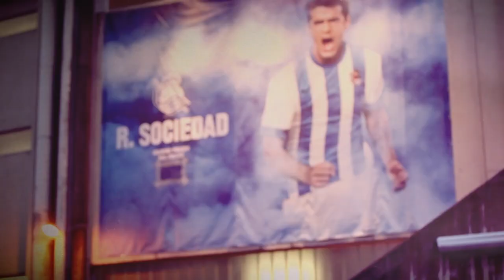REPORTAJE | Luis Arconada y Xabi Prieto, un sentimiento de leyenda | Real Sociedad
En este reportaje de UEFA, las leyendas y one club men Luis Arconada y Xabi Prieto hablan de su sentimiento txuri urdin.